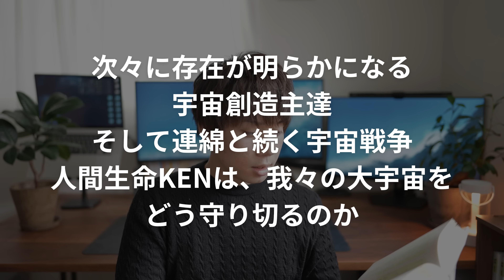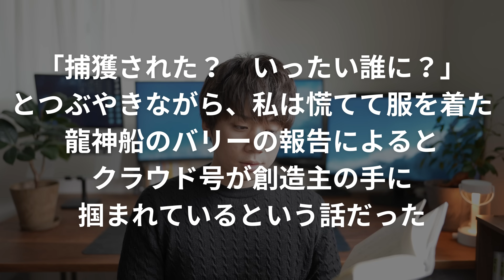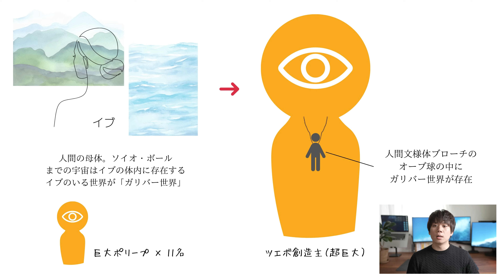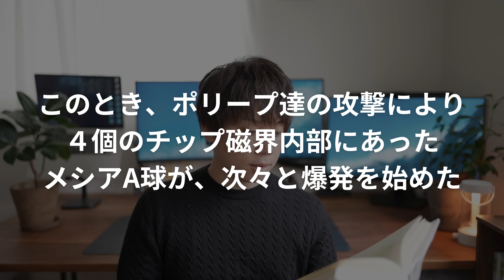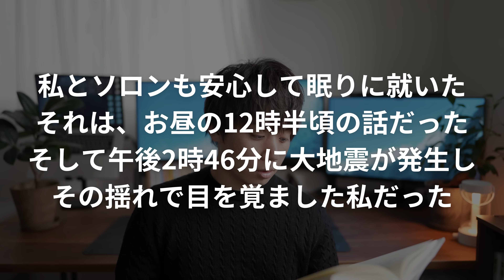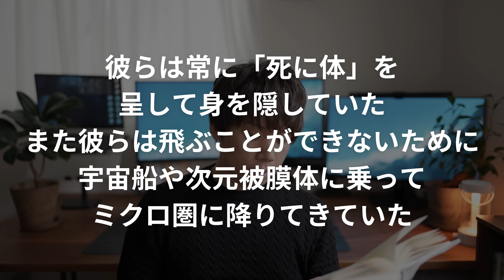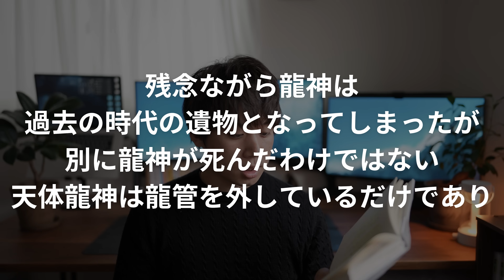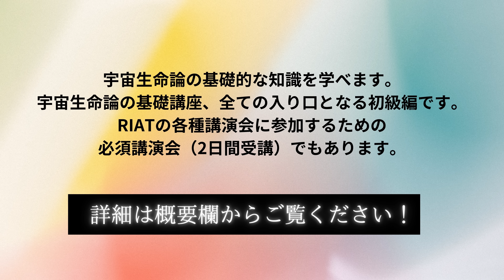【ソロンとカリン龍神物語 Vol.8】 〜 イブ・東日本大震災・龍神時代の終焉 〜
ご紹介した📕はこちら↓
ソロンとカリン龍神物語